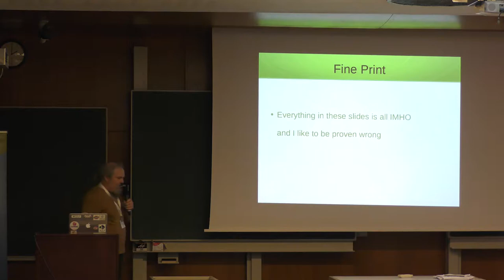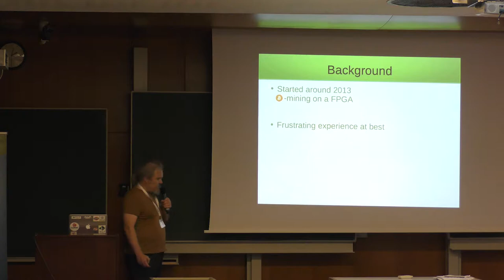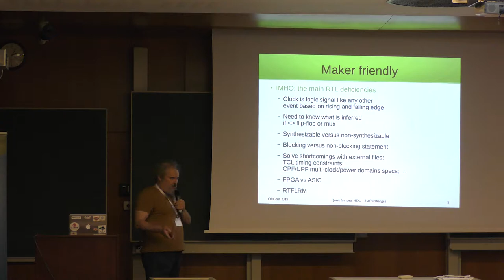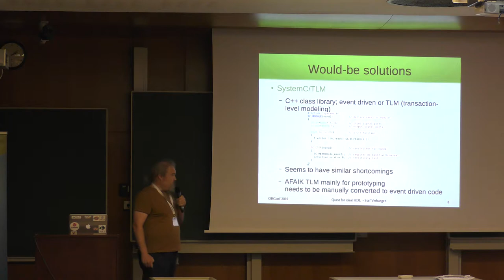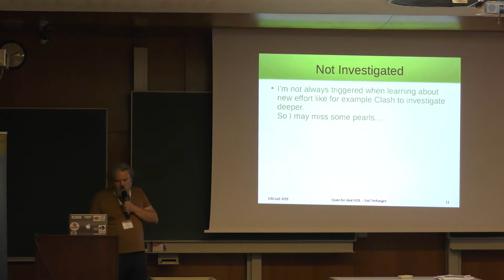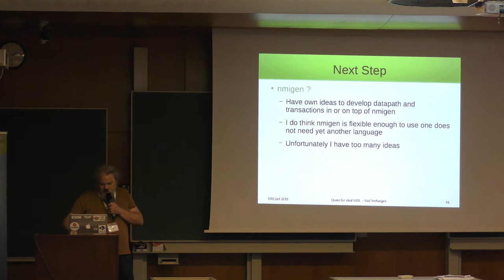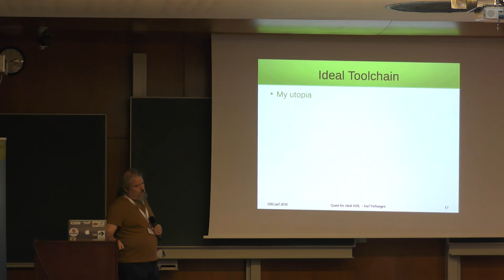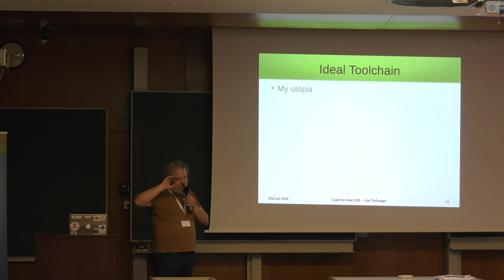On a quest for the ideal HDL(s) for makers and hobbyists - Staf Verhaegen - ORConf 2019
With a software background I stumbled in the hardware 'programming' languages beginning of this decade. Since the beginning I had a love/hate relationship with the common RTL languages at best. In the beginning I thought it was just the normal rookie feeling and some persistence would solve it. After almost a decade I am convinced some fundamental shortcomings in the common RTL languages are holding back hardware development productivity and the usability by non-experts like makers. There is hope though, as I will also highlight some recent developments which in my opinion are a big step in the right direction. Presenter: Staf Verhaegen